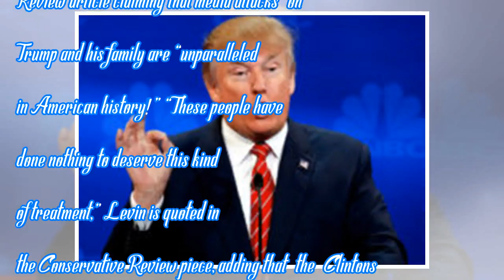Donald Trump Calls Mainstream Media "Crazy!", Retweeting Conservative Pundit Who Claimed Obama Wi...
Donald Trump Calls Mainstream Media "Crazy!", Retweeting Conservative Pundit Who Claimed Obama Wiretaps | by News People Today
The world, says President Donald Trump, is mocking the mainstream media. “They’ve gone CRAZY!” wrote...